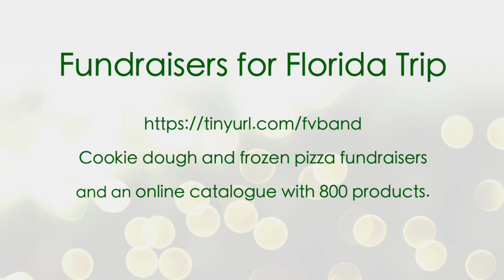FHS Band and Cornerstone Events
The Frazee High School Band is having a fundraiser for a big trip they are taking this spring! And there are more fun events happening with Cornerstone Project!
9-25-23